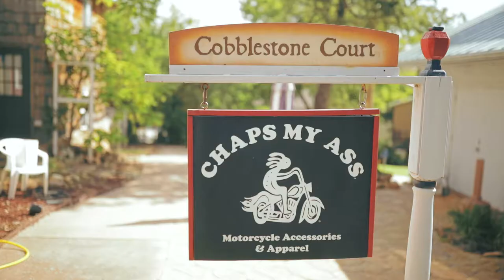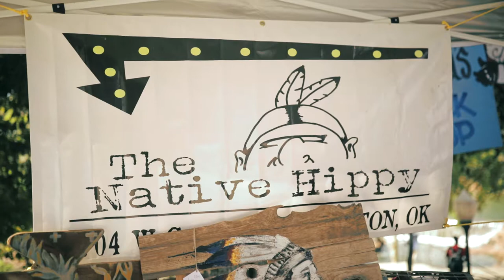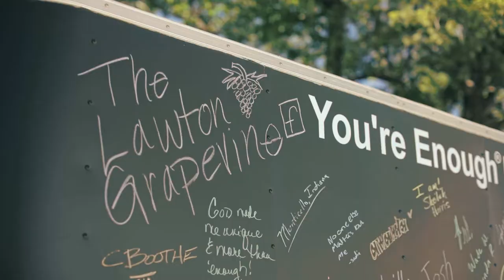Oklahoma's Best Kept Secret - Medicine Park, Oklahoma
This cobblestone community is well known in Southwest Oklahoma for it's natural beauty, water falls, and festivals. Oklahoma's best kept secret, better known as Medicine Park, Oklahoma, is unique in nature and a prime location for tourists from all over who want to enjoy the sites and scenery of this amazing landscape. Located in the foothills of the Wichita Mountain Wildlife Refuge and right outside of Lawton/Ft. Sill, Medicine Park is the hosts of several concerts throughout the year as well as large community events. Walk along beautiful Bath Lake, Trout fish in the Fall, or swim in the summer. There's something to enjoy every season in this extraordinary Oklahoma town.